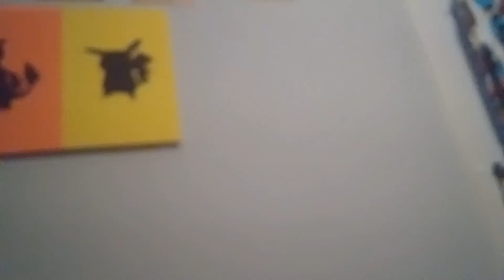sonic team S1 Ep,1 short